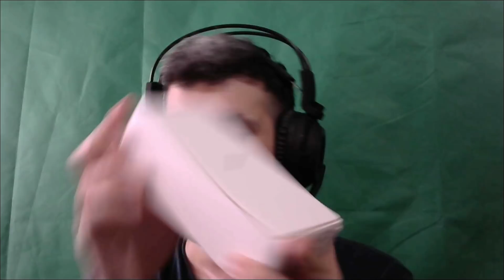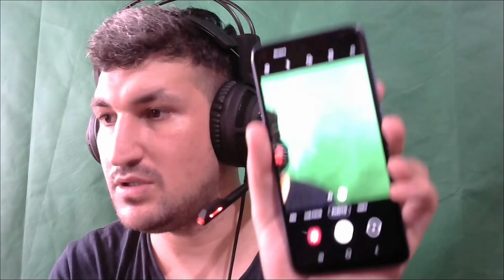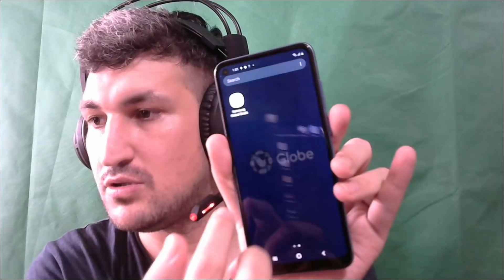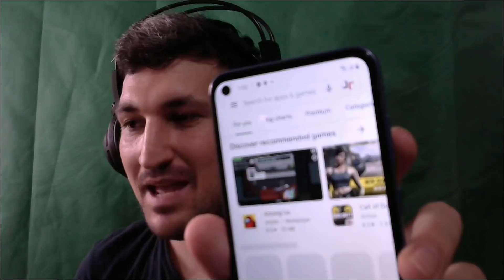EŞİMİN BANA EVLİLİK YIL DÖNÜMÜ HEDİYESİ🧧❤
Merhabalar canlarım bu videoyu öylesine mutluluğumu sizlerle paylaşmak için şuraya bırakıyorum.Umarım hepimiz ailemizle ve sevdiklerimizle güzel günler geçiririz.İyi seyirler.

Steam cüzdan kodlarını %7 daha fazla indirimli almak için Kod Kullan kısmına '' jaegertv '' yazınız.

Merhaba ben Jaeger. Oyun manyağı birisinin her türlü online oyunda sizlere rehber,taktik ve gameplay videoları sunduğu bir kanaldasınız.Bunun yanında Tek Oyunculu ve Çok Oyunculu birçok eğlenceli oyun da bizim için çok önemli.Genellikle oyunlarda eğlenmeyi ön planda tutsam da dişli rakiplerle karşılaşmak her zaman istediğim şeylerdendir.Kanaldaki içerikler hoşunuza gidiyorsa ABONE olmayı unutmayın lütfen.